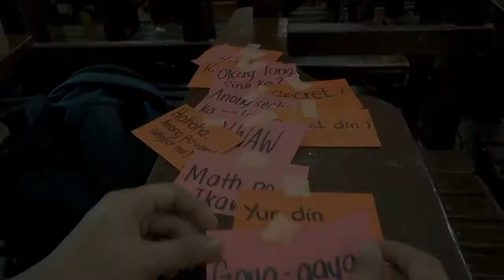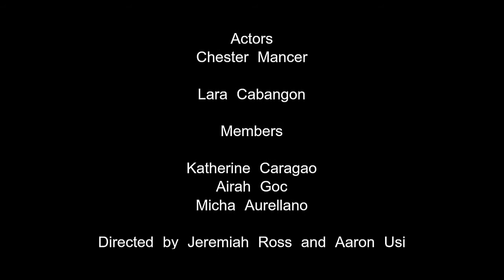COMMERCIAL PROJECT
Grades grades